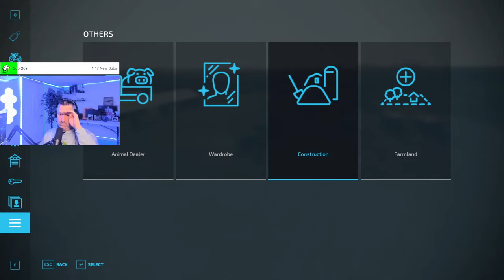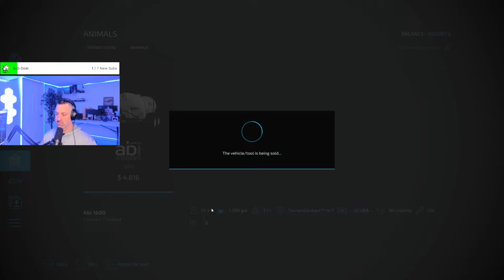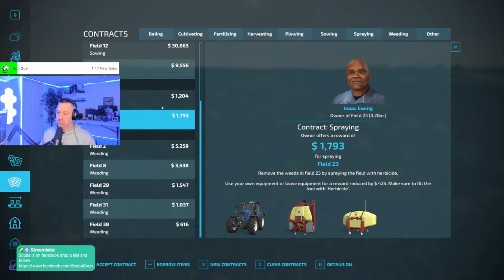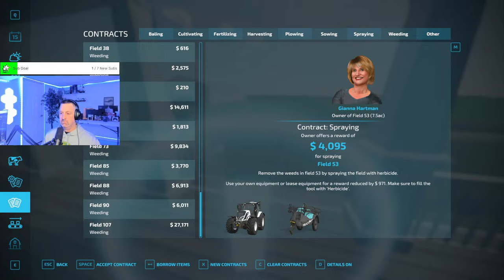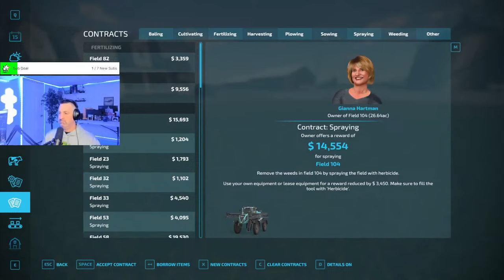Planting Soybeans and Corn | Farming Simulator 22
Join me as I take you through my Year 6 Spring Time planting on the Waverly, KY map in Farming Simulator 22. See the new features and improvements in this highly anticipated game, and learn how to optimize your farming strategies for the best harvest. Let's get our virtual farm up and running in style!